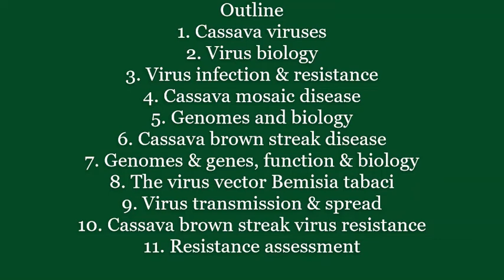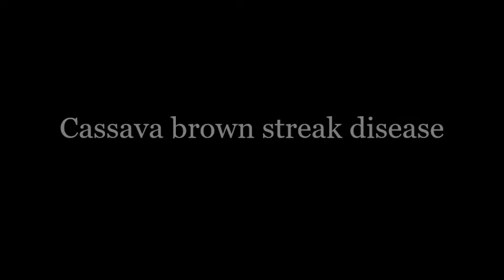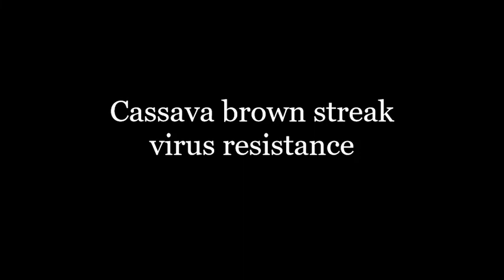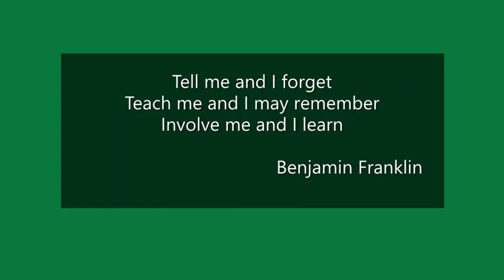Virus Diseases Of Cassava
In this video Dr. Stephan Winter and Dr. Samar Sheat from the plant virus department of the Leibniz Institute DSMZ initiate and continue the discussion of state-of-the-art resarch in cassava virus in order to develop control strategies

Outline:
1. Cassava viruses
2. Virus biology
3. Virus infection & resistance
4. Cassava mosaic disease
5. Genomes and biology
6. Cassava brown streak disease
7. Genomes & genes, function & biology
8. The virus vector Bemisia tabaci
9. Virus transmission & spread
10. Cassava brown streak virus resistance
11. Resistance assessment